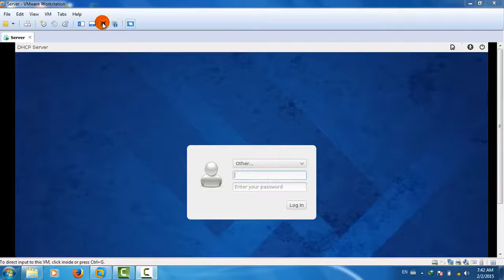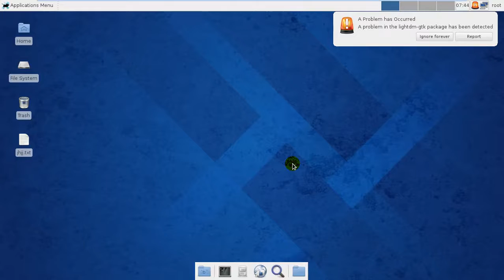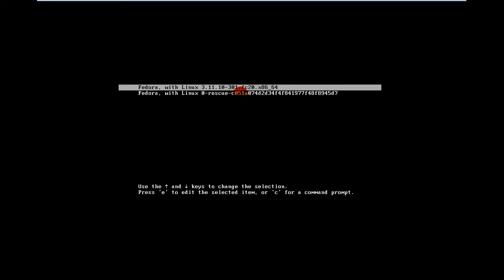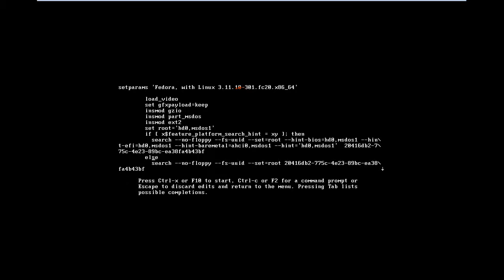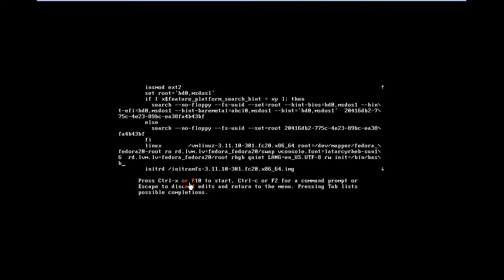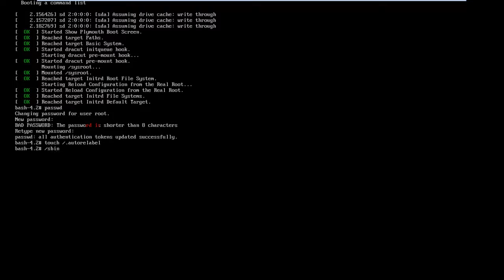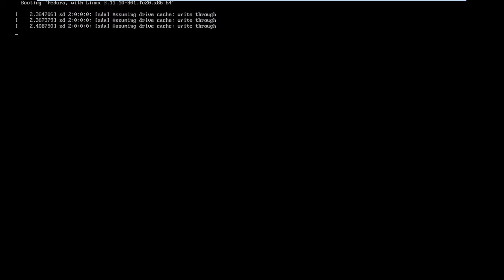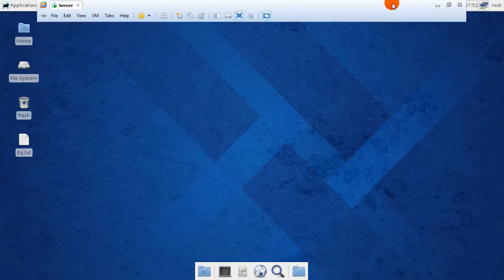Fedora 20 Tutorial - How to reset forget root password hack root password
In This video I gonna show you how to reset root password on fedora 20 server using rescure mode.
Linux Fedora 20 Server Tutorial For Beginner.